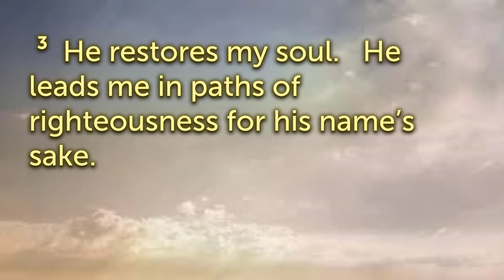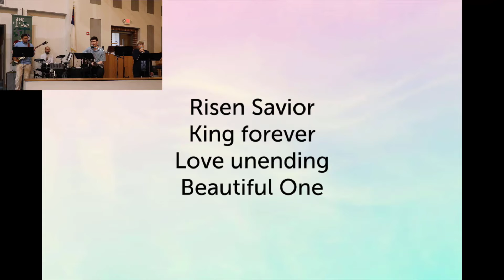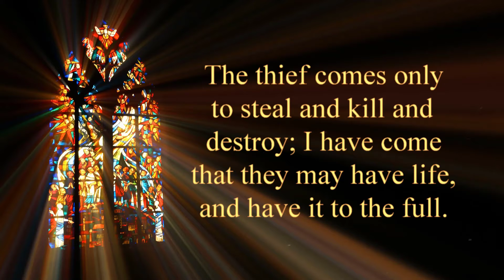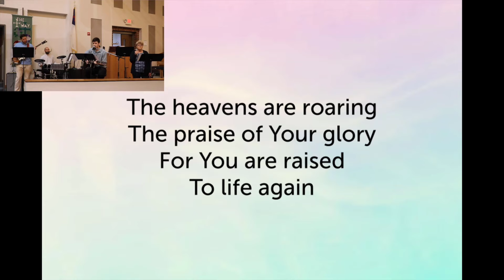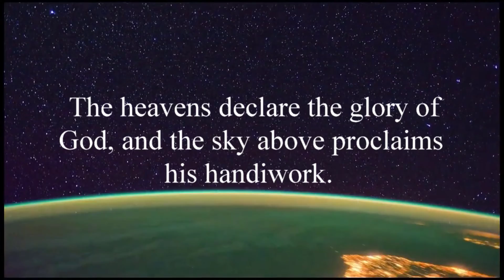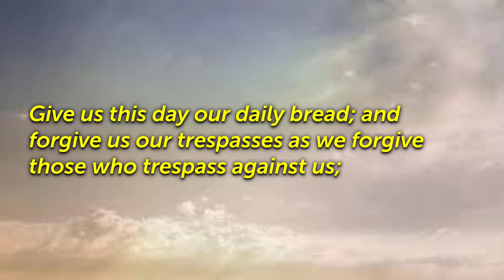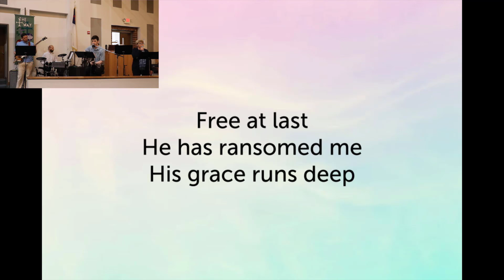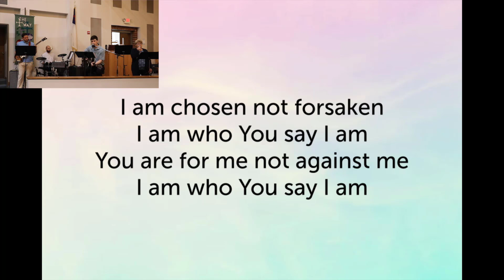05 03 2020 11 am online worship